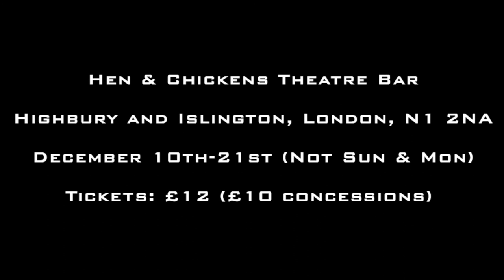Trailer: Sleeping Beauty - An Adult Panto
When Princess Beauty (Amie Kingsnorth) makes something of a faux pas at her 21st birthday extravaganza by publicly insulting everyone and accidentally implying she wants to kill them all, her father, Good King Caesarean (Ian Agar) concocts a brilliant plan to win back public favour. He puts his daughter to sleep in a tower and organises a reality TV show, in which a cavalcade of silly knights will try to win her hand in marriage by waking her. But will any succeed? Or will the villainous royal advisor, Dirk Bastard (Christian Hall) cheat his way to victory and the throne? Will kind serving boy Trevor (Alison Ward) marry the woman of his dreams? And will a bear feature surprisingly prominently in the production? The answer to at least one of these questions is yes.

Made for adults, by adults, Sleeping Beauty follows all the conventions of a regular pantomime, but takes the innuendo and ridiculous characters to their hilarious extremes.

• Hen & Chickens Theatre, London, 7pm, 10th-21st December (not Sun & mon) •

Written by Daniel Calder and Rees Nicholls
Directed by James Bennison
Produced by Lucy Dang and Phoebe Batteson-Brown
Set Design by Zanna Mercer
Costume Design by Shoni Wilkinson
Tech Design by Tom Lee